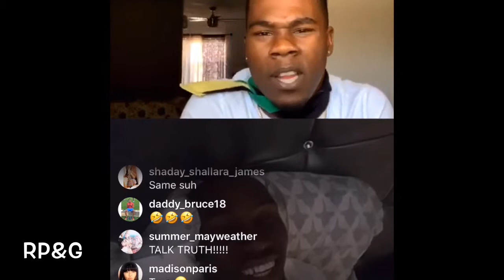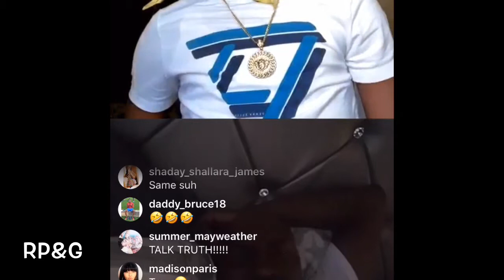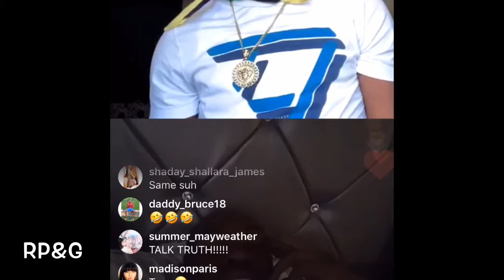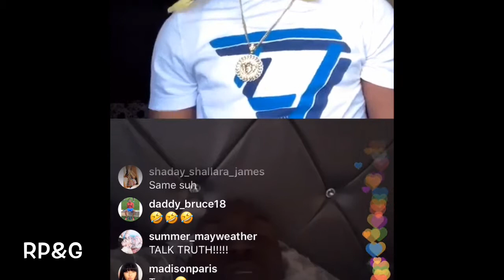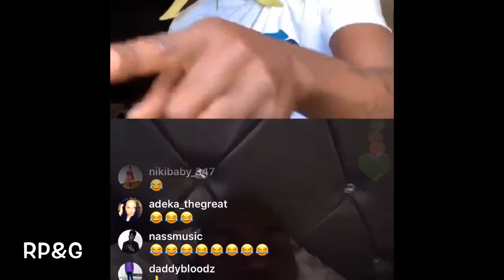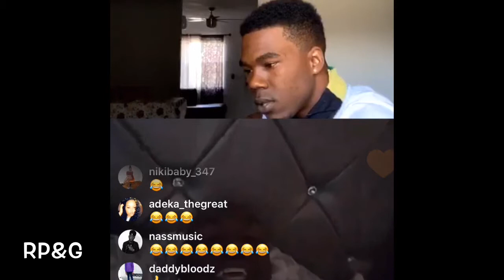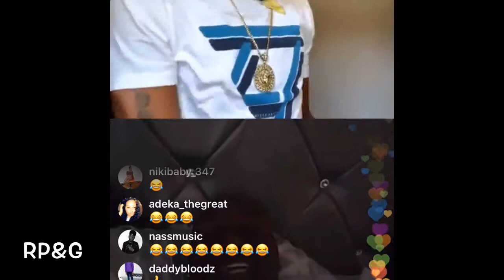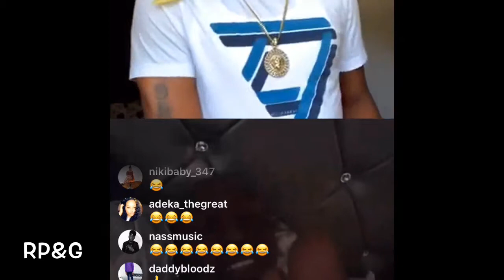Worlddawg vs. Footahype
Facebook Hero calls up Footahype On IG Live the results is this…RP&G!